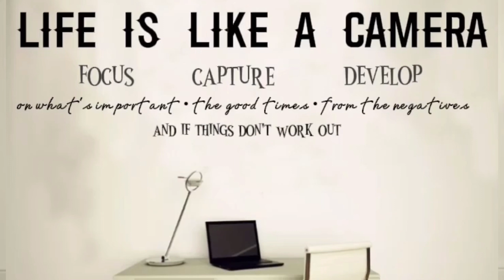A FARMER'S WORK// KUMARENG PULIS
Farmers actually just deserve  all the very thanks fullness for all the very efforts that they actually make their life long and just work so very hard so that we actually can get all that food to eat.

What I actually personally believe is that whenever we actually are eating food we much always at least for once must thank all the very farmers from the very depth of our hearts. For all of their hard work as well as for all of their lifelong struggle.